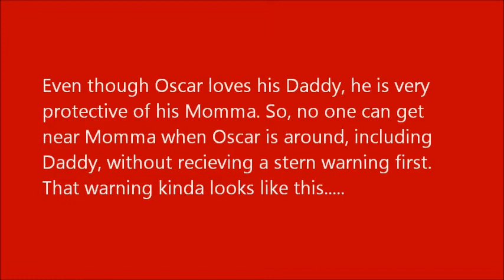Cute Dogs: Ferocious Wiener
Watch as our ferocious fur babies take action to save their Momma...Well, sort of.